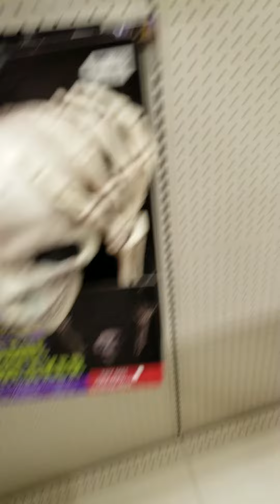big lots halloween part 2 2020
Halloween decorations from big lots 2020. this part 2